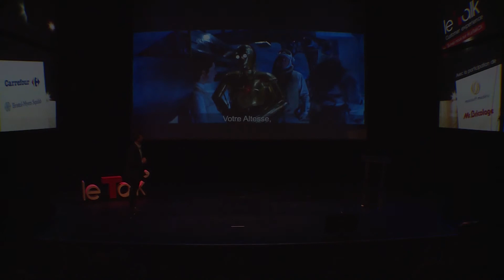Talk'17 Jérôme Chavoix - Prosodie-Capgemini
Après avoir retracé les histoires d’intelligence artificielle au cinéma, Jérôme Chavoix, Directeur du Business France de Prosodie-Capgemini, est venu accompagné de Leila, éleveuse de Chatbot. Sa mission est de le nourrir, de lui apprendre à grandir et à devenir plus intelligent.